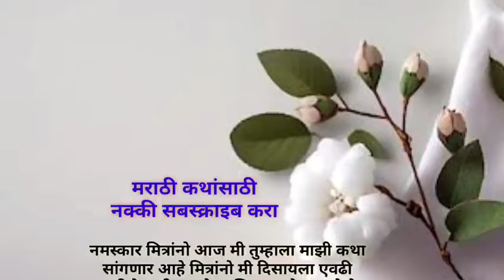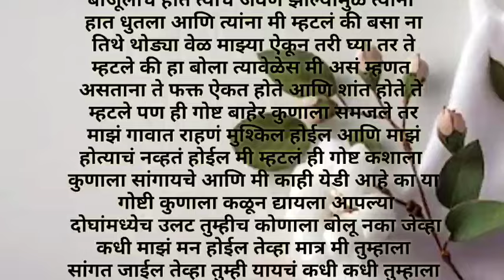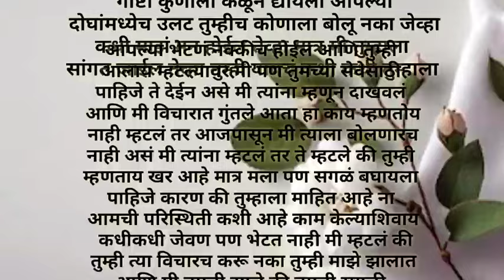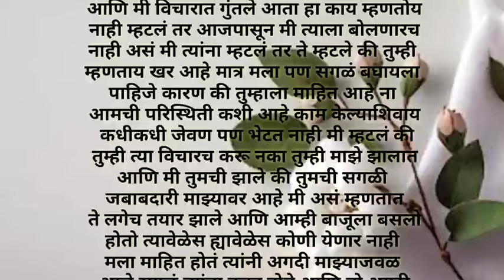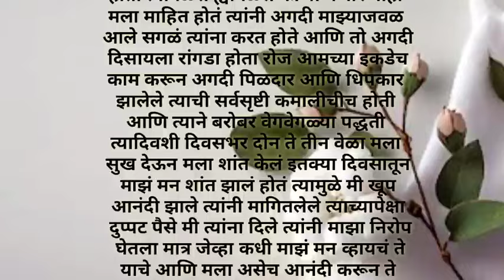मला सांगून ठेवले होते की घरचांची खातेरदारी कर म्हणून जेवण घेऊन घराकडे निघाले होते | Marathi Katha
सकाळी आम्ही दोघी मैत्रिणी मिळून कामावर जात असतं पण आज मला न सांगून गावी कशी गेली निघून |

Marathi katha | Marathi Story | मराठी कथा|